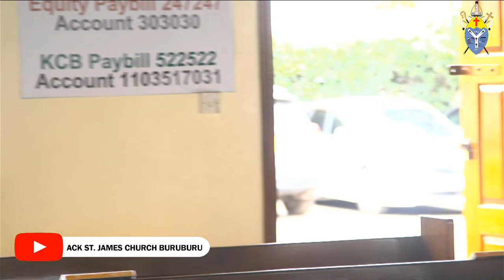THIRD SUNDAY OF EASTER | FIRST ENGLISH SERVICE | VEN CANON GEOFFREY OKAPISI